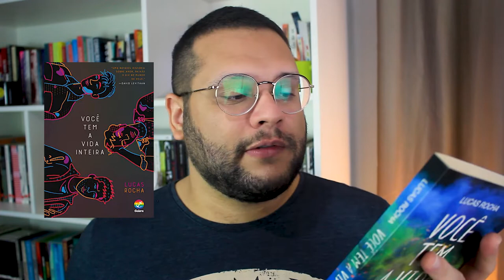LANÇAMENTOS DESEJADOS do segundo semestre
Não sou muito de acompanhar os lançamentos dos meses, mas essas edições me encantaram e entraram rapidamente pra minha WISHLIST. Não vejo a hora de ler essas edições!

Minha LISTA DE DESEJADOS / WISHLIST

📚 LIVROS CITADOS:

• Cartas para Martin
• Tipo uma história de amor
• O feitiço dos espinhos
• Você tem a vida inteira
• Cidades afundam em dias normais
• A dança da água
• Cidade da lua crescente (com brindes diferentes) (Amazon) / (Submarino)
• Quanta coisa pode estar logo ali

MÚSICA DE ABERTURA:
Battez-vous - Brigitte